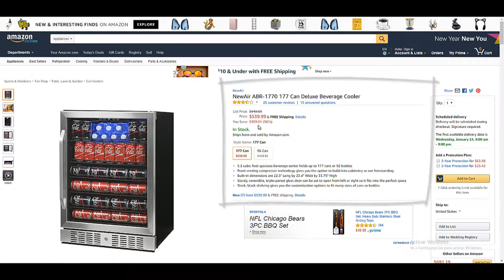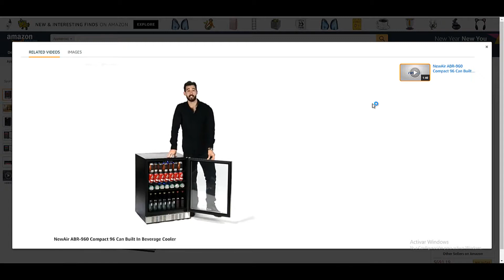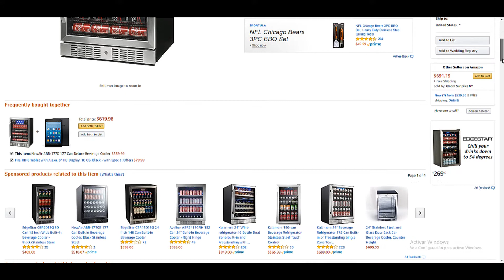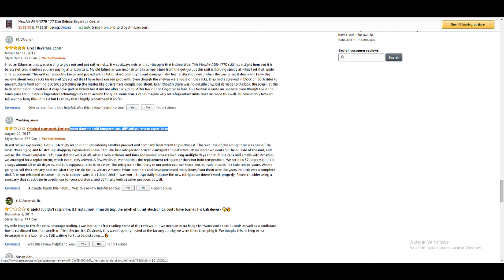NewAir ABR-1770 177 Can Deluxe Beverage Cooler $539.99 & FREE Shipping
NewAir ABR-1770 177 Can Deluxe Beverage Cooler

??? Link of the offer ???
★5.3 cubic foot spacious beverage center holds up to 177 cans or 92 bottles
★Front venting compressor technology gives you the option to build into cabinetry or run freestanding
★Built-in dimensions are 22.5" Long by 23.4" Wide by 33.75" High
★Sturdy, reversible, triple-paned glass door can be set to open from left or right so it fits into the perfect space
★Sleek, black shelving gives you the customization options to fit many sizes of cans or bottles

Say goodbye to lukewarm beer and room temperature soda for good. The Newair ABR-1770 177 Can Beverage Cooler allows you to keep cans perfectly chilled and ready to enjoy around the clock and features streamlined, slim proportions to fit easily into modern living spaces.

02- M. Wagner
Great Beverage Cooler

03- Amazon user
Cant maintaine temprarure...

Offer valid until stock ends, price of the article subject to modifications without prior notice